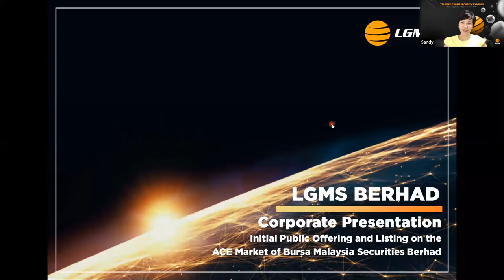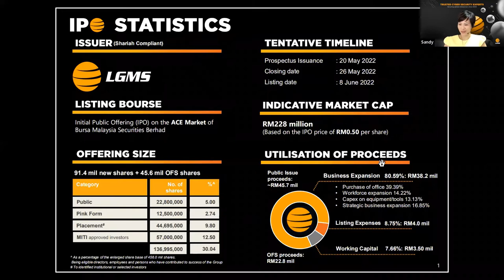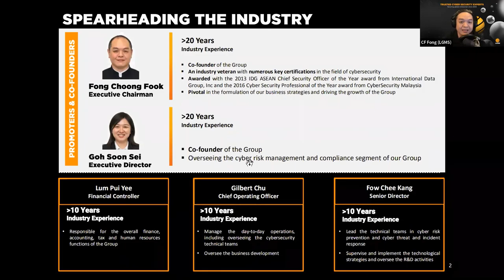Rakuten Trade Ideas 🎯 Webinar - LGMS Berhad - Highlights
Mr. Fong Choong Fook, Executive Chairman of LGMS Bhd spoke to our followers ahead of their listing on Bursa Malaysia (ACE Market) on  25 May 2022.

Not yet a Rakuten Trade client? to register.